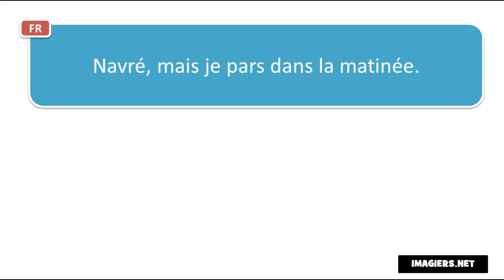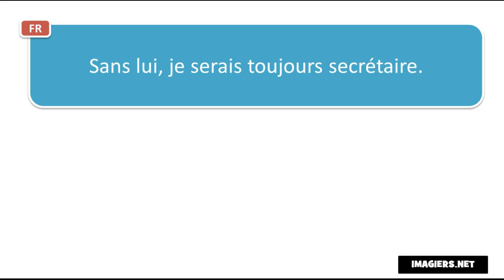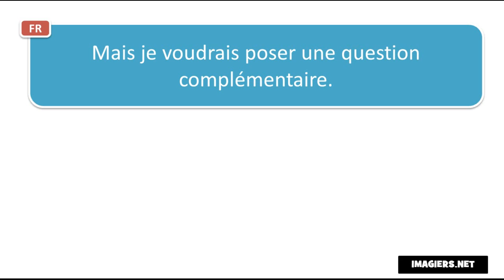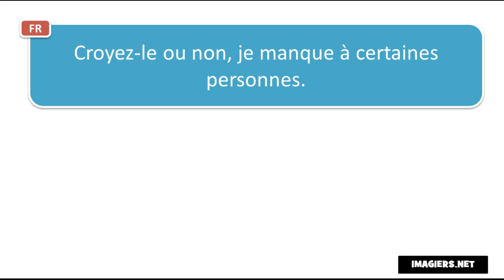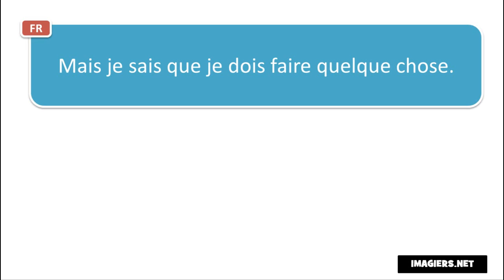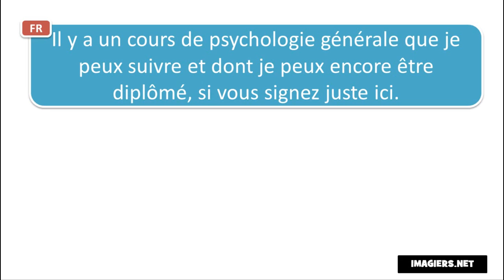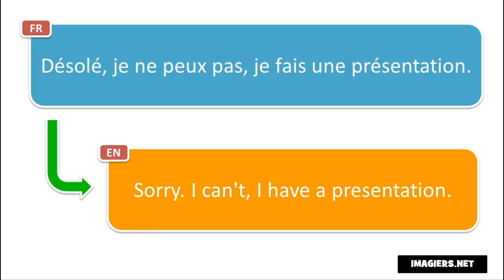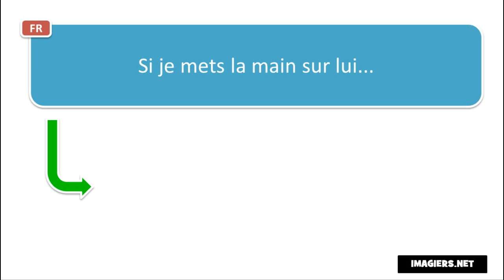Учим француски # Contexte # 130 phrases